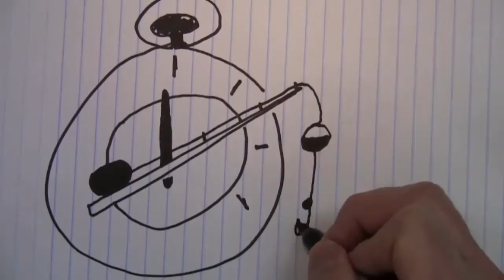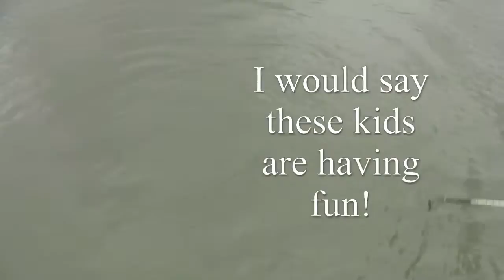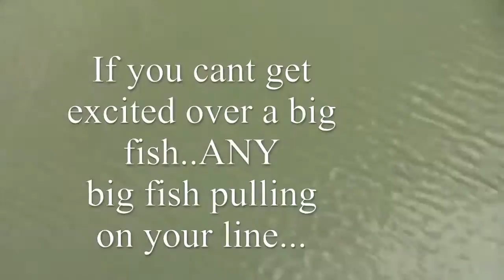The 20 Minute Angler Celebrates National Catfish Day!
The 20 Minute Angler tags along with some kids as they get into some awesome catfish action.